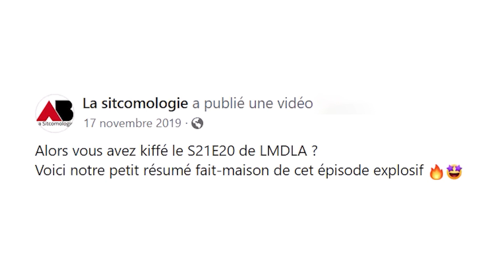Les Mystères de l'Amour - Résumé épisodes S30E11~13 [ SITCOMOLOGIE ]